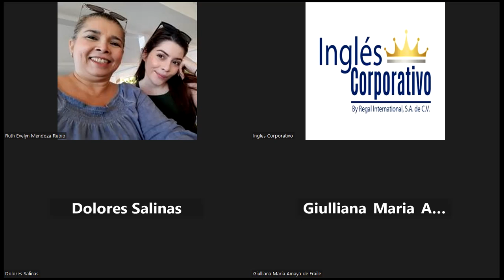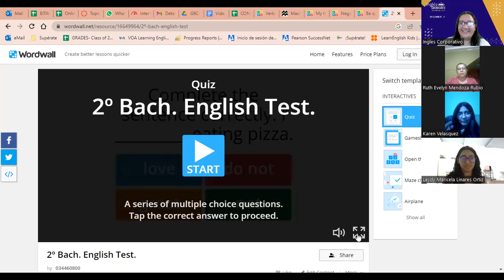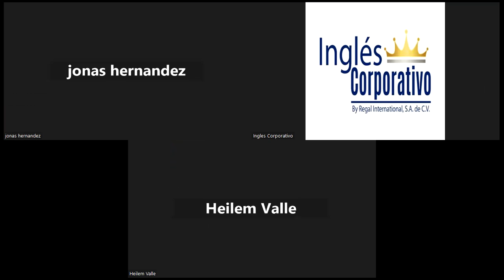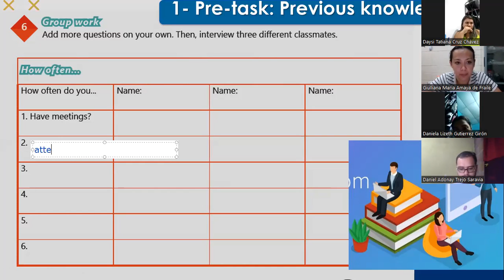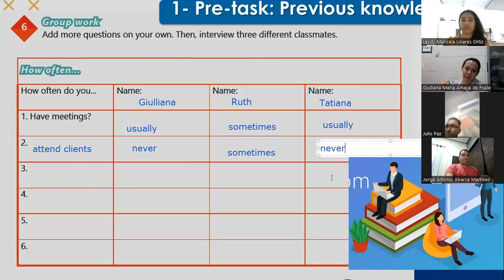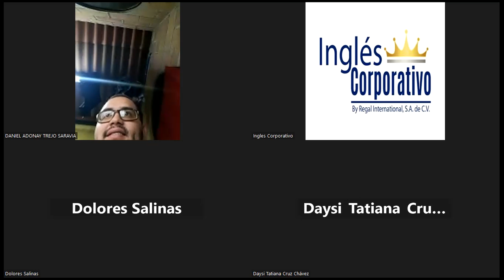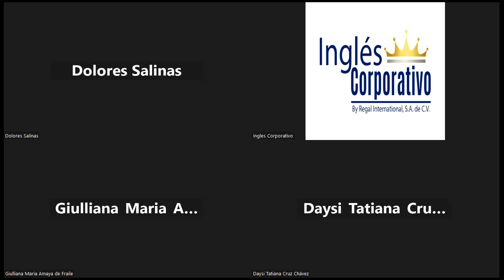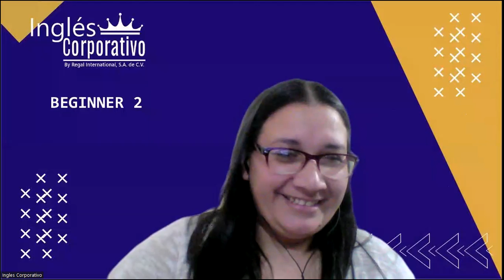Sesión 7-02-02-2023-29750-8048-0003/2023-Portillo-HOW TO USE IMPERATIVES